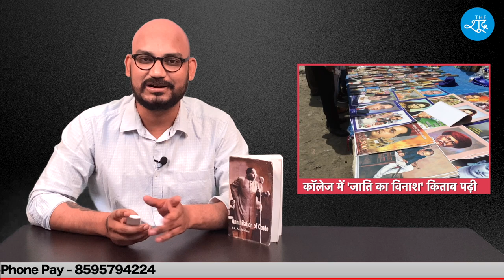क्या बहुजनों को हिंदू धर्म और देवी-देवताओं का अपमान करना चाहिए ? Sumit Chauhan ने हाथ से मिटवाया ओम?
Beneficiary Name: The Shudra
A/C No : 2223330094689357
IFSC: RATN0VAAPIS